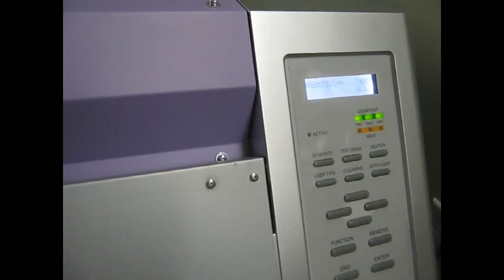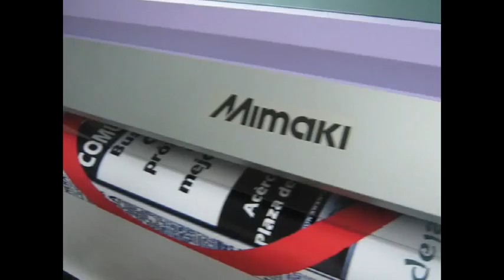ML 22666391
Video Migrado